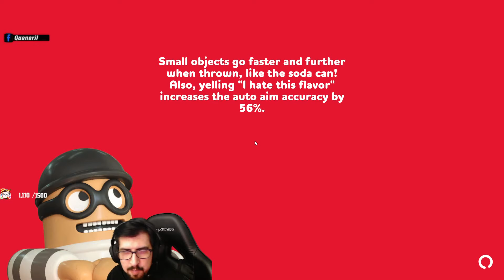YA BEN NEREYE GİTTİM! | Rubber Bandits 2.Bölüm ft. PintiPanda, H1vezZz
Aşağıdaki linklerden de beni takip edebilirsiniz.